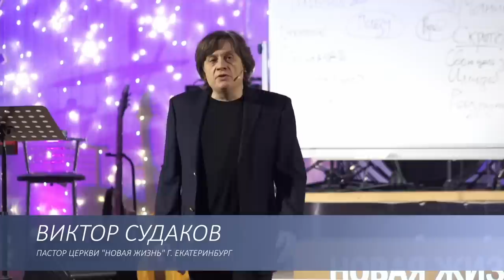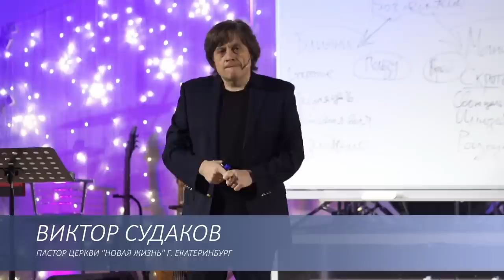Виктор Судаков | Почему нами так легко управлять? | Фрагмент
В чем наша слабость, дающая возможность другим использовать нас для своих целей? Зачем мы так легко поддаемся манипуляциям? И как взять в свои руки контроль над жизнью?

Посмотрите фрагмент проповеди пастора Виктора Судакова "Влияние или манипуляция?". Заинтересовались?

🏰 Адрес нашей церкви: Россия, город Екатеринбург, улица Шейнкмана, 7, 620014